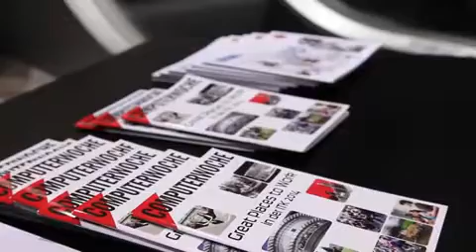Great Place to work: msg systems